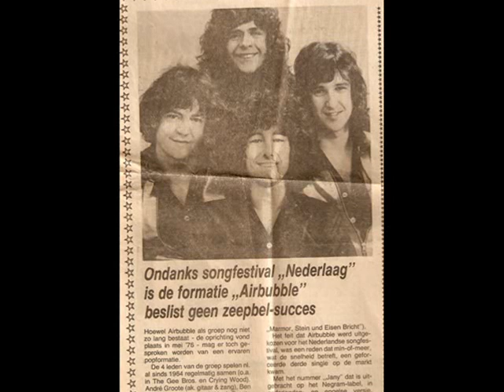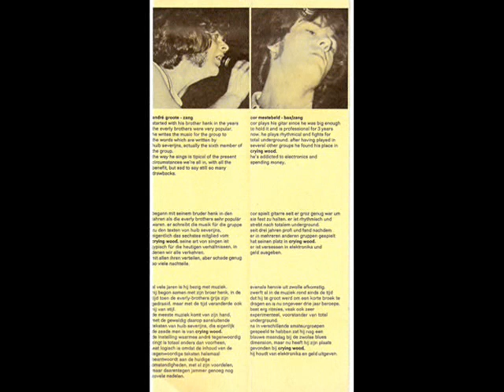Geebros - Let Me Find The Sun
Dit is de beste uitvoering

The story of  Andre, Henk and Ben Groote
Goldstar Brothers-Geebros-Crying Wood-Airbubble-Balance Bull  and Fish- Cadillac

In 1962 two brothers Andre and Henk Groote from Apeldoorn the Netherlands  started as a two piece band performing songs of the Everly Brothers, Hank Locklin etc. After two years brother Ben joined them playing drums and also added a third voice to their music. The band named Goldstar Brothers was completed by Willem Anthonius on bassguitar. The Goldstar Brothers recorded three 45 rpm before they changed their name into Geebros in 1967. Willem Anthonius was replaced by Cor Mestebeld from Zwolle and Lol Nijhuis became the organ and piano player.
Geebros recorded several 45´s. Henry the Horse reached the Dutch charts  in 1967. You can hear psychedelich music  combined with strong close harmony singing in songs like Let me find the sun, She,  Ev´ry day and Shadows of stone.
In 1969 Lol Nijhuis left the band and was replaced by the Hennie Backers, a Hammond player from Zwolle. The musical style changed into more progressive rock . They changed their name into Crying Wood.  The album Forward in time was only released in Canada. The single Blue eyed witch/Trip had a lot of airplay on Dutch radio but didn´t reach the charts. After lots of gigs in the Netherlands, Germany and Belgium Crying Wood stopped as a band in 1971. Some of the tracks of the album can be found on youtube.
In 1972 Canta Libre a song composed and produced  by Hans Bouwens a.k.a. George-Little Green Bag- Baker was released under the name of Geebros again. In 1974 Andre, Henk and Ben recorded two 45´s under the name Balance Bull and Fish, produced by Hans Vermeulen
In 1974 drummer Ben Groote formed a band with the name Crying  Wood again. Other members Will Meurs --later forming a band with Vandenberg bassplayer Dick Kemper- on vocals, Jan Veldkamp later replaced by Otto Fledderus, leadguitar,  Cor Lievers keyboards-also doing  gigs with Vandenberg later- and  Gert Kozijn bassguitar. This line-up stopped in 1976 after many live gigs in the Netherlands and Germany. Some of their recordings are on youtube.
In 1976 the Andre, Henk and Ben Groote together with Geebros bass player Cor Mestebelt formed Airbubble. Their first recording Racing Car/ Dj´s Blue jeans, written and produced by the later BZN producer Roy Beltman )and  co/writer Ilja Gort was a huge succes in the Netherlands and Europe.  Airbubble recorded several 45´s till 1981, when they stopped as a band.
Andre and Henk also recorded a Everly Brothers tribute For Everly Yours under the name Cadillac.
Andre Groote recorded an album in Dutch language in the eighties.
November 2011
In November 2010 Geebros was asked to perform at the yearly Apeldoorn sixties festival Soos ´ 59 reunion. After a very successful  gig of 50 minutes the band  decided to continue.
Line-up Geebros 2011